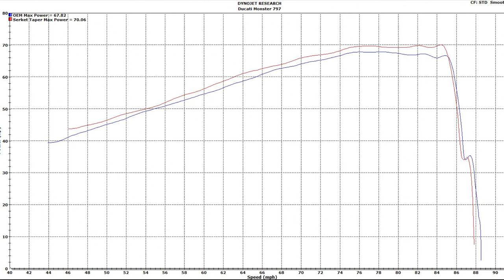Scorpion Serket Taper Slip-On Exhaust Ducati Monster 797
Video from Scorpion Exhausts showcasing the change in performance and sound when the Ducati Monster 797 is upgraded with a Serket Taper Slip-On exhaust.

Moto Machines

45891 Woodland Rd. #115